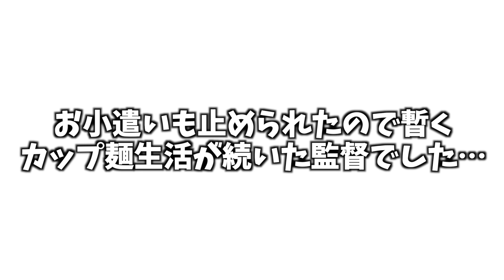監督が寮飯を食べに来る日のモーニングルーティン。【野球部 寮生活】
〜あめぷら初エッセイ発売中〜

〜撮影協力〜
グラウンドをお借りした野球チーム
「枚方シニア」様

〜出演〜

主演・しょーた役
あめんぼぷらす しょーた

監督役（兼脚本担当）
あめんぼぷらす おまつ

〜初見さんへ〜

日常にありそうでないコメディドラマを作っています。

●メンバー

・趣味  ファッション、スポーツ

2人とも、大学まで卒業したくせに就活せずにYouTuberになっちゃった馬鹿な奴らです！どーぞ馬鹿2人組の夢に付き合っちゃってください！

● 目標

● 夢